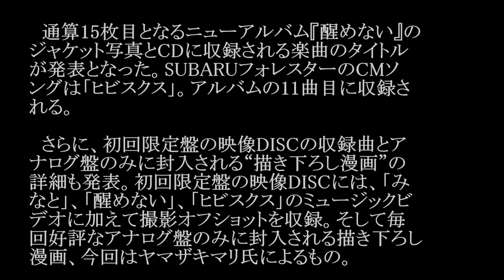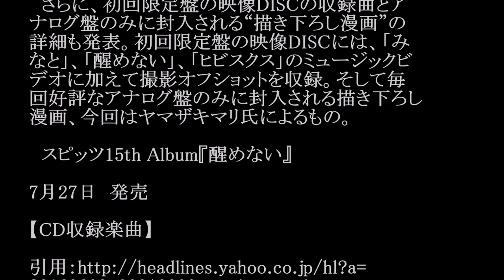スピッツ／ヒビスクス (SUBARU「フォレスター」CMソング) #02 JPnews禅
◆PV・MVはコチラから↓
CMソング
◆pr
紹介の連鎖が永遠に続く　㊙人脈活用術

4人組バンドのスピッツが、7月27日にリリースす
るニューアルバム、『醒めない』のジャケット写真
とCDに収録される楽曲のタイトルを発表し
た。SUBARUフォレスターのCMソングタイトルは
「ヒビスクス」。さらに、初回限定盤の映像DISCの
収録曲とアナログ盤のみに封入される“描き下ろ
し漫画”の詳細も発表。アナログ盤のみに封入さ
れる描き下ろし漫画はヤマザキマリ氏によるものと
なっている。

　通算15枚目となるニューアルバム『醒めない』の
ジャケット写真とCDに収録される楽曲のタイトル
が発表となった。SUBARUフォレスターのCMソ
ングは「ヒビスクス」。アルバムの11曲目に収録さ
れる。

　さらに、初回限定盤の映像DISCの収録曲とア
ナログ盤のみに封入される“描き下ろし漫画”の
詳細も発表。初回限定盤の映像DISCには、「み
なと」、「醒めない」、「ヒビスクス」のミュージックビ
デオに加えて撮影オフショットを収録。そして毎
回好評なアナログ盤のみに封入される描き下ろし
漫画、今回はヤマザキマリ氏によるもの。

　スピッツ15th Album『醒めない』

7月27日　発売

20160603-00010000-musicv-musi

・ Recommended

お勧め動画

公式
カラオケ
岡田結実 ますおか岡田の娘・岡田結実、ノンスタ井上
サッカー日本代表 岡田武史
ゾンビ体操 【金スマ】血管年齢が若返る
なでしこジャパン
イチロー超美技
フラワーメグ
北海道の不明男児
不機嫌な果実
長友
ハリーポッター
ブルガリア戦
ダウンタウンなう
また君に恋してる
エグスプロージョン
ありがとう
みなと
ロビンソン
空も飛べるはず
チェリー モハメド アリ アントニオ猪木モハメド アリ 死去モハメド アリ 訃報モハメド アリ チャンピオン 猪木vsアリ スーパーで踊る青学生 美魔女 テレビ多数出演の美魔女（45）が不倫相手と保育園詐欺！豪遊の私生活
松岡茉優
小栗香織　乳がん闘病　５月に手術、完治には